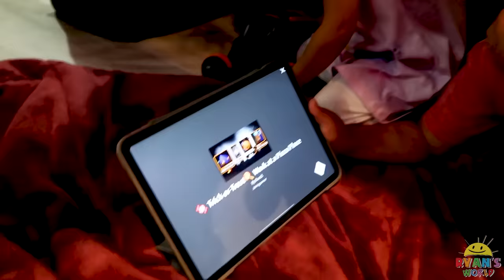Halloween haunted house 24 hours challenge overnight with Ryan!!!!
Halloween haunted house 24 hours challenge overnight with Ryan! Ryan, Mommy, Daddy, Emma, and Kate spent the night in the halloween inflatable play house!